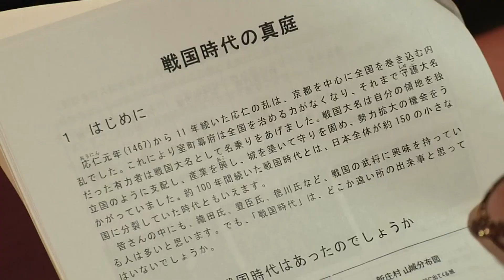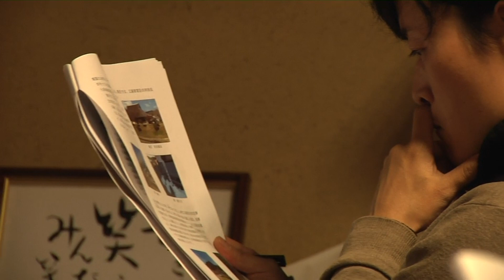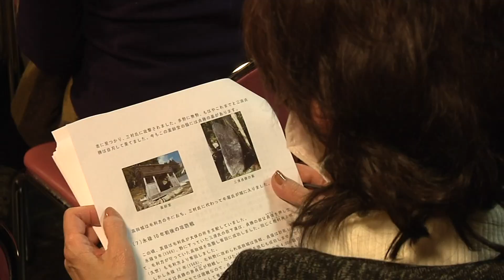まちなか歴史講座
26日、勝山町並み保存地区にある顆山亭で真庭の歴史を学ぶ講座が開かれました。